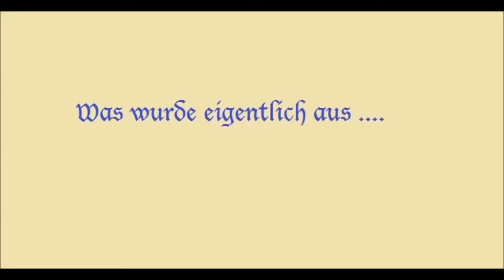Was wurde eigentlich aus dem Mietshaus im Hafen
Das Mietshaus im Hafen;
Eine Anlaufstelle für Neubürger in Taberia, die ein vorläufiges Zuhause suchen, bevor ihr eigenes Haus fertig gestellt ist. Der Entwurf entstand als Kritzelei von Alpha, auf ner Busfahrt

Umgesetzt hat es dann realroad17 erst auf dem Vorbauserver, dann schließlich auf Thayren, im Hafen. Er stattete auch die Wohnungen aus und machte die finale Fassadengestaltung.

Hoffe es gefällt euch und wie immer; Kommis gern gesehen

Bewerben für Taberia?